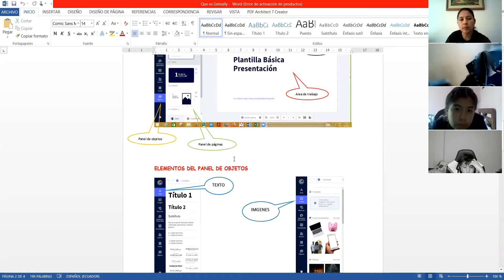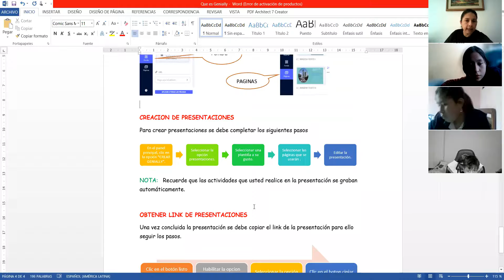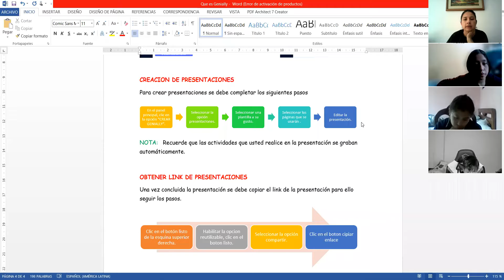10EGB B COMPUTACION VERONICA 14OCT2021